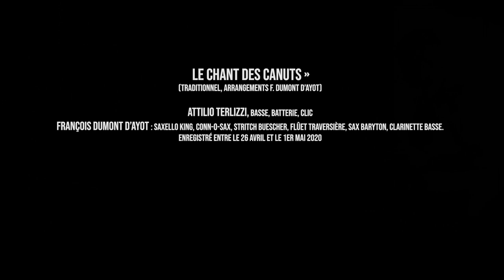Le Chant des Canuts - François Dumont d'Ayot DUO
« Le Chant des Canuts »
(traditionnel, arrangements F. Dumont d’Ayot)

François Dumont d’Ayot : Saxello King, Conn-O-Sax, Stritch Buescher, flute, baritone sax, bass clarinet.

Attilio Terlizzi, bass, drum

recorded in covid 19 containment, Mai 2020,